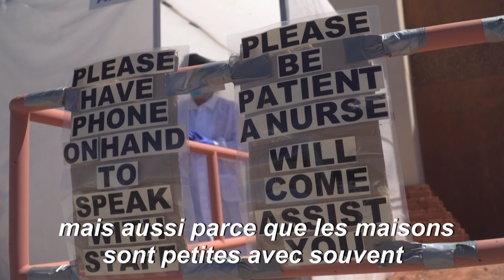USA: Au coeur de la Monument Valley, une clinique reçoit les malades du Covid-19 | AFP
A cette période de l'année, la Monument Valley aurait dû être bondée de touristes venus admirer le désert de la réserve des Indiens Navajos, désormais fermé au public en raison de la pandémie. Ses emblématiques rochers surplombent la petite clinique associative de la ville, où se ruent chaque jour des dizaines de patients, priés de rester dans leur voitures pour leur consultation. La nation navajo est l'une des régions les plus touchées par le Covid-19 aux Etats-Unis.